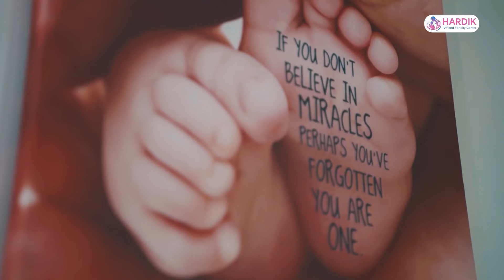सांसदहरूको प्रश्नको जवाफ दिँदै के भने गृहमन्त्री रवि लामिछानेले?